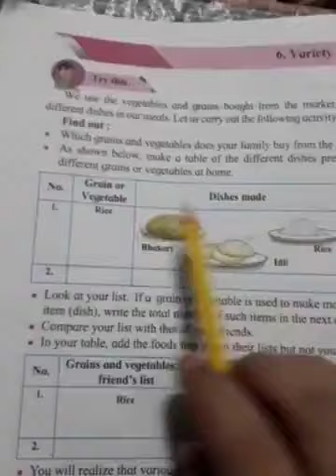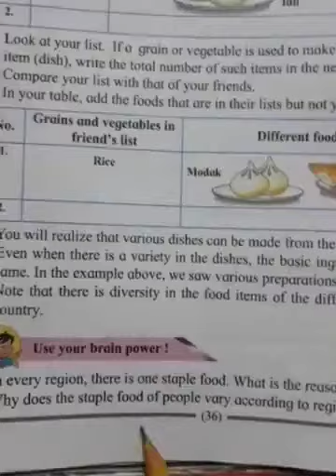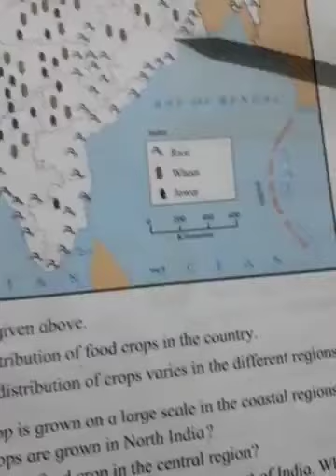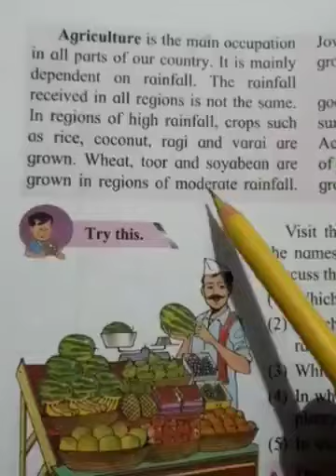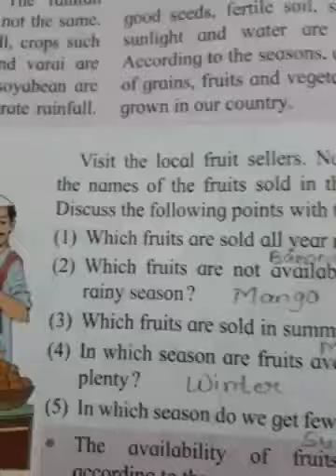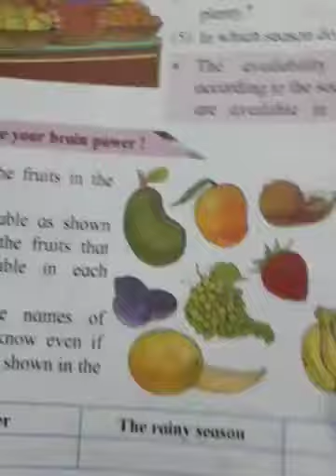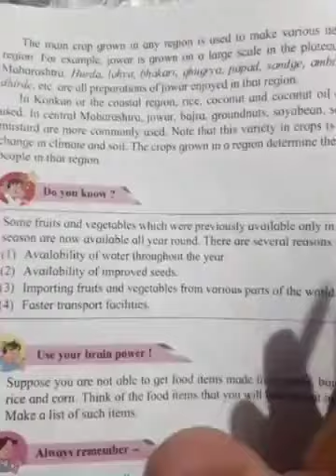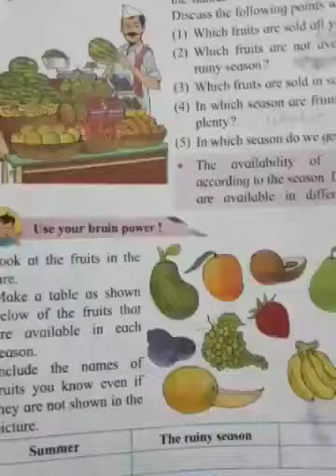Std 4th Evs1 chp6 Variety in food